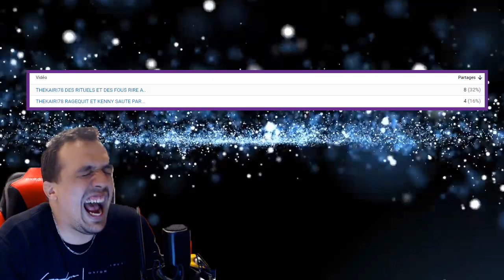BEST OF THEKAIRI78 #5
🌵Petite compilation des meilleurs moments du live à tk78 avec Kenny , Toto et Brandon  🌵

 Vous voulez une prochaine vidéo sur quoi ? Le premier dans les commentaire à le dire je ferrais son sujet à ma sauce ! Go :)

Meilleurs dons:
Drigzou Officiel: 100euros
Bebert : 20€
Same Lucky 5€
City Lande : 5€

Snap: James_hammes

Petite compilation des meilleurs moment du live de Thekairi78  avec Kenny , Toto ,Bradon